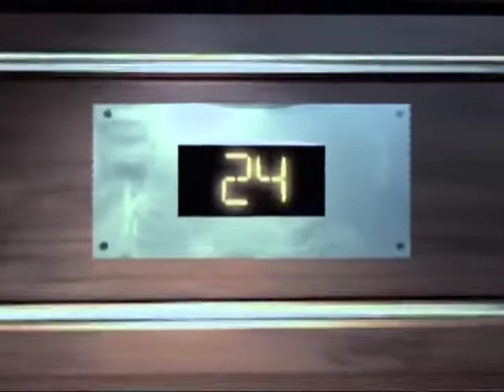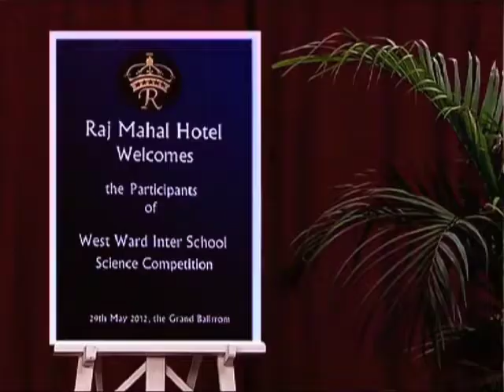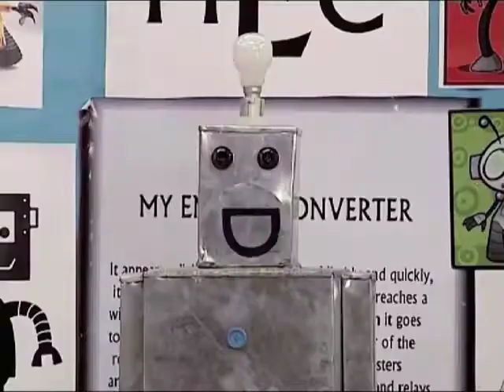The Suite Life Of Karan and Kabir Season 1 Episode 22 Disney India Official